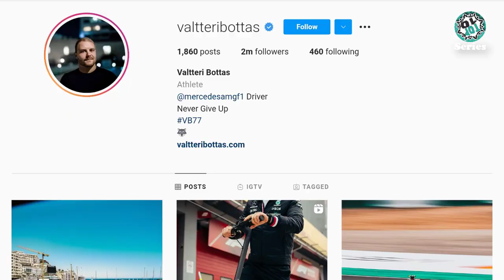Valtteri Bottas Lifestyle 2022 ★ Valtteri Bottas ★ Lifestyle ★ F1 Racer ★ Top 10 Series Pro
Valtteri Bottas is a Finnish racing driver. He currently competes in Formula One for Mercedes, racing under the Finnish flag. Bottas made his Formula 1 debut in 2013 with Williams. In Formula One racing, he has won nine races, three in 2017, four in 2019 and two in 2020 since joining Mercedes.

This video has included Valtteri Bottas's lifestyle, biography, family, annual income, net worth, girlfriend, car collection, and favorite things also. So, Enjoy!!!

Title - Valtteri Bottas Lifestyle 2022 ★ Valtteri Bottas ★ Lifestyle ★ F1 Racer ★ Top 10 Series Pro